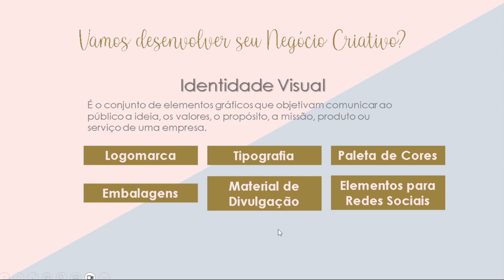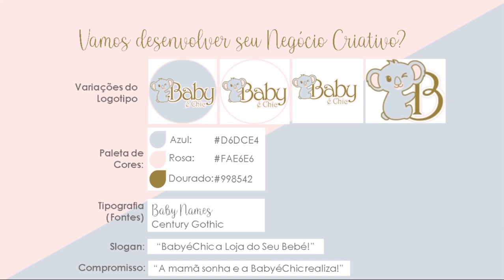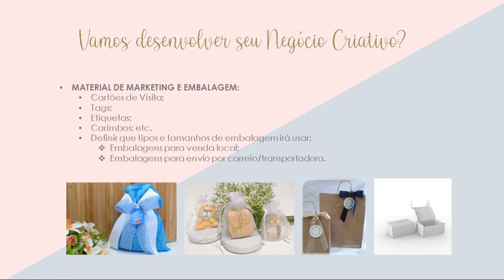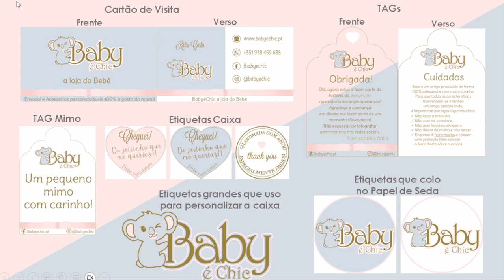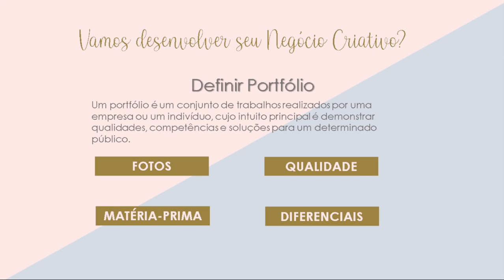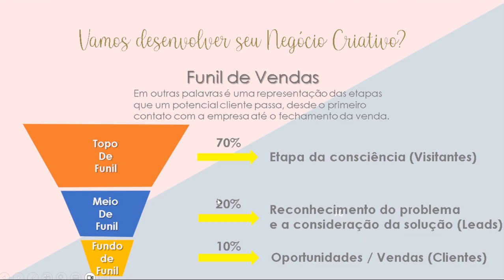🎥VAMOS COMEÇAR SEU NEGÓCIO CRIATIVO DE SUBLIMAÇÃO? | Identidade Visual e Funil de Vendas 💙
Continuando nosso caminho pra um Negócio Criativo de Sucesso - O SEU!!!

Espero que você esteja aproveitando esses vídeos e estruturando o seu negócio criativo.  Aqui tem conteúdos que vocês só vê em cursos pagos, de artesãs famosas e você está tendo a chance de ter todo esse conteúco de GRAÇA.

Quinto vídeo da série e começando a planejar o seu negócio.  Estamos avançando e as informações que constam neste vídeo nos continuamos falando sobre Identidade Visual e falamos também sobre Funil de Vendas.

Assistam e apliquem em seus negócios criativos para que na próxima aula estejam prontas para começar a vender.

Tão impotante quanto um produto bem feito, bonito, exclusivo, também é importante esta fase de construir e estruturar sua empresa.

Então, assistam com calma, sem pular o vídeo e façam anotações para começar o seu negócio com o Pé Direito.

Espero que vocês gostem do conteúdo e do que vem pela frente também.

Aqui estou colocando meu conhecimento como Administradora e Especialista em Finanças Corporativas, além da experiência de 30 anos trabalhando com Finanças e Planejamento Estratégico.  Aproveitem!!! Como disse acima: É de graça!!!

E o que peço em retribuição para ajudar no crescimento do Canal:
💙 Deixem likes;
💙 Façam comentários, mesmo que sejam negativos. Críticas constrivas ajudam a melhorar os vídeos do canal;
💙 Compartilhem. Lembrem daquelas amigas que também estão precisando estruturar seus negócios.  Lembrem-se: O Sol nasce para todos. Não tenham medo de concorrência.

E então... Vamos lá... 💙

VEM FAZER PARTE DAS NOSSAS COMUNIDADES:
► Grupo do TELEGRAM:

VENHA ME DAR UM OI:
► Instagram do Canal:
LOJINHA DAS ARTES:
► Loja ELO7 - Artes Digitais

Oi, eu sou a Kátia! Meu maior objetivo é ajudar pessoas que querem usar a Costura Criativa e a Sublimação um negócio e que seja sua fonte de renda.  Quero que você desenvolva o conhecimento da ferramenta Corel Draw para criar tuas próprias artes, colocar tua criatividade nas tuas peças e criar o teu negócio de sucesso fazendo o que ama.
Sejam muito bem-vindas(os) ao canal. ☺️
Beijinhos da Kátia 🦋